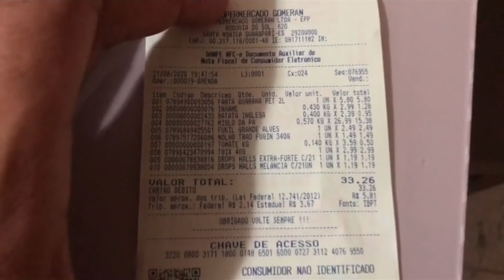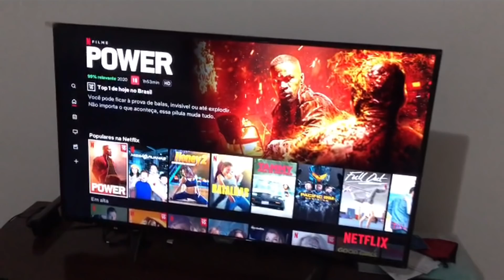NOITE DA SOPA NA QUARENTENA - RAFA E GL